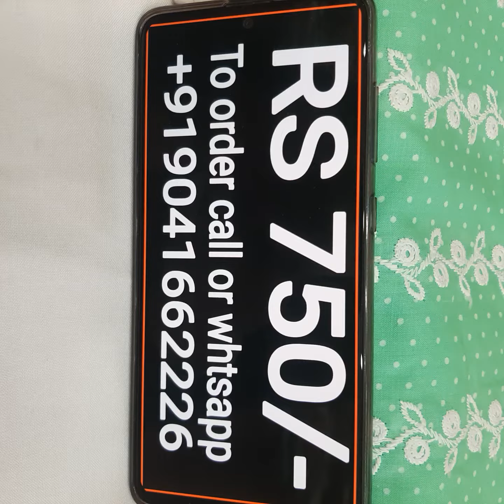LATEST GIRLISH LOOK PLAZZO SUITS AT WHOLESALE PRICES JALANDHAR PUNJABI SUITS NEW TREND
Very beautiful designer girlish look suits
Shirt thread embroidered on dots cotton with chikken embroidered bottom at lowest market price ever